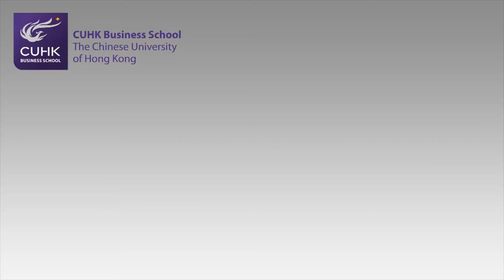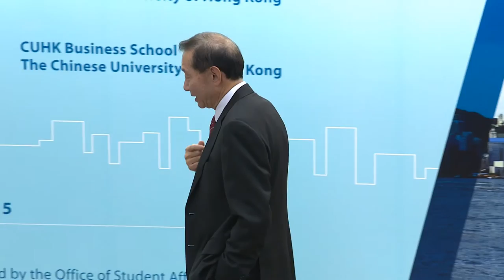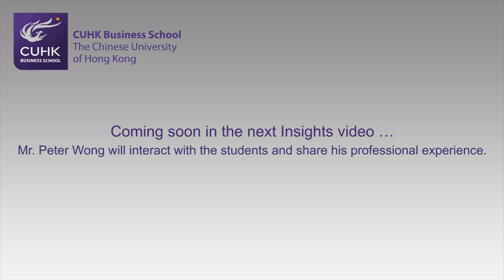A Banking Career in Hong Kong – Mr. Peter Wong Tung Shun (Part 1)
Topic: Financial Services Development Council (FSDC) Practitioner Lectures Series: A Banking Career in Hong Kong – Mr. Peter Wong Tung Shun (Part 1)

Featuring:
Mr. Peter Wong Tung Shun, Deputy Chairman and Chief Executive Asia-Pacific, The Hong Kong and Shanghai Banking Corporation Limited and Adjunct Professor, Department of Marketing, CUHK Business School

Introduction:
Co-organized by the Financial Services Development Council (FSDC) and the CUHK Business School, the FSDC's Practitioner Lecturers Series brought you a seminar entitled "A Banking Career in Hong Kong", featured Mr. Peter Wong Tung Shun, on 29 May 2015.

Wong began his banking career in 1980 and he held a number of positions over the following years. He holds a Bachelor’s degree in Computer Science, an MBA in Marketing and Finance and an MSc in Computer Science. Apart from being a veteran banker, Wong also serves a number of public, professional and charitable bodies, and was Chairman of the Hong Kong Association of Banks.

In this video, Wong will share with students his insights in the banking industry and his 35-year professional experience in banking career.